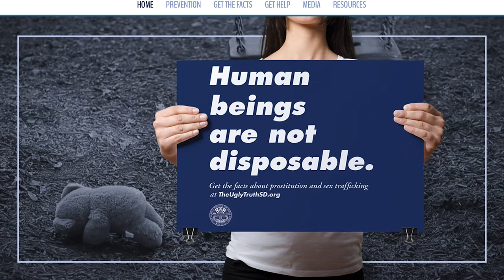DA Weekly News Update with DA Summer Stephan 1/13/21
District Attorney Summer Stephan gives an update about what is happening at the San Diego County District Attorney's Office this week:
1- January is Slavery and Human Trafficking Prevention Month. Here is what you can do to help stop human trafficking.
2- With distance learning due to COVID-19, it is important to know how to keep children safe online.